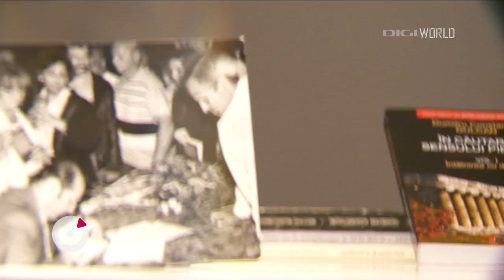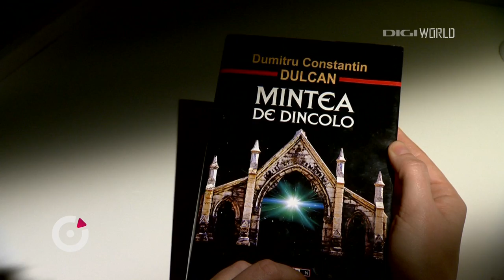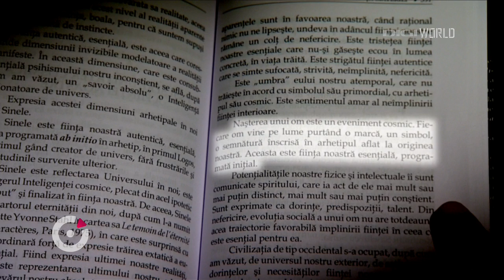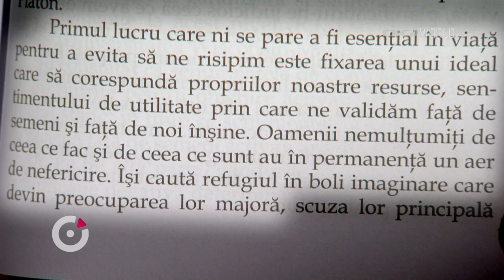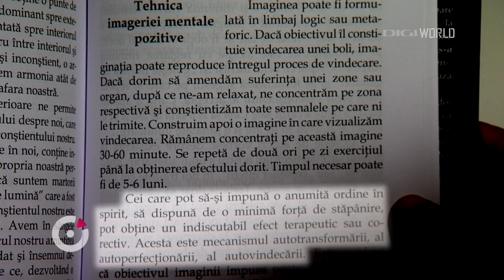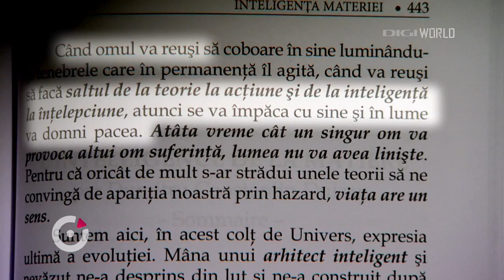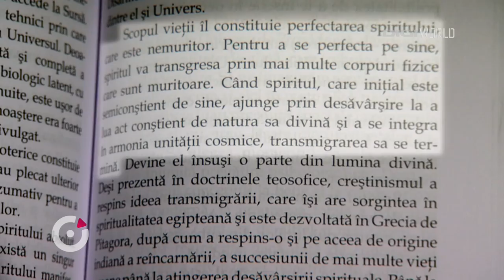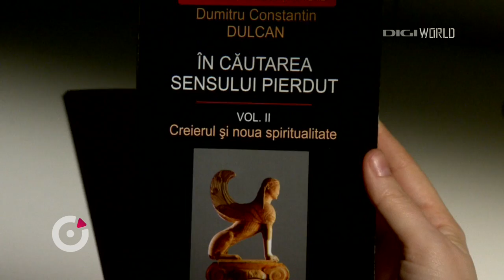Dumitru Constantin Dulcan la Digipedia Plus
Urmareste la Digi World Romania, in emisiunea "Digipedia Plus", interviul cu Dumitru Constantin Dulcan, un om care a schimbat mentalitati inca din inflexibila perioada comunista